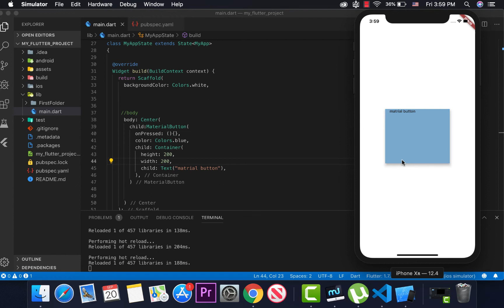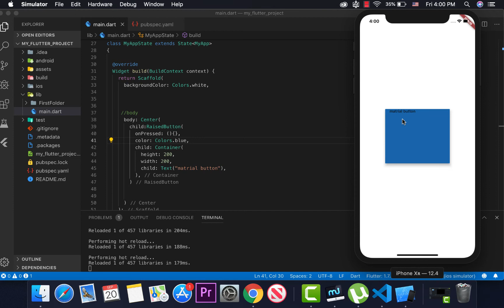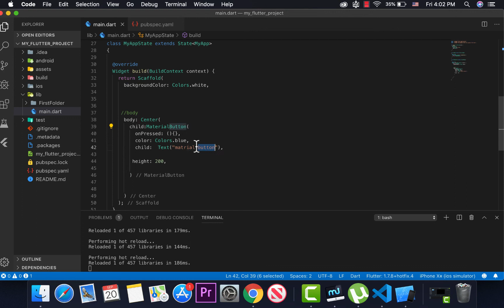36_Flutter Material Button by TACO Group